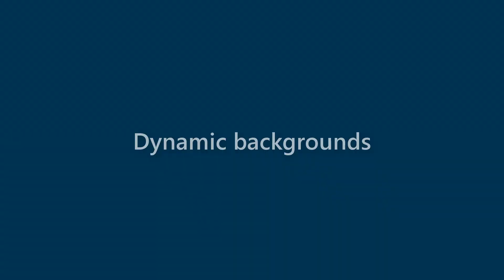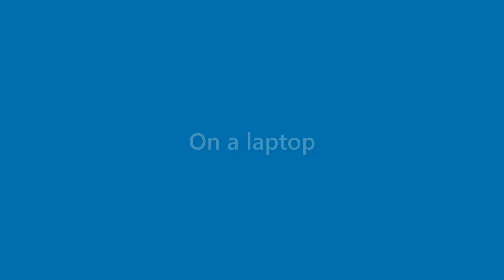Edgar Christian - appearance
Name Look - Edgar Christian - appearance. In this video we present "Edgar Christian" name look and feel in various scenarios.
This video will cover:
How does "Edgar Christian" look as a personal letterhead?
How does "Edgar Christian" look on a business card?
How does "Edgar Christian" look on a computer/laptop screen?
How does "Edgar Christian" look with different background colors?
How does "Edgar Christian" look with various fonts?